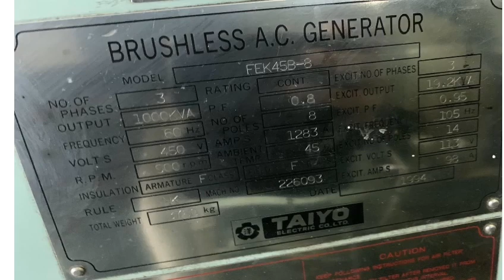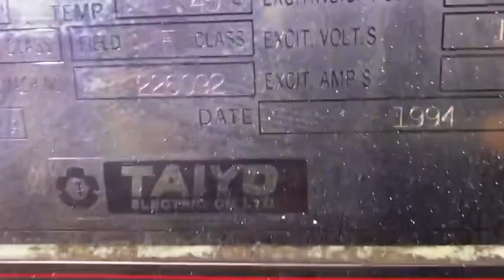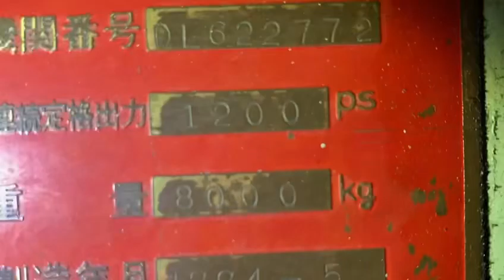DAIHATTSU DIESEL GENARATOR 6DL-22 ( 1200PS &1000 KVA ) 3 Units are available here .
JS Trading Company Limited

It is an old marine engine and generator company. We have many older brands such as Mitsubishi, Yanmar, Yamaha, Isuzu, Komatsu, caterpillar, Volvo, Man etc. We have strong markets like Japan, Vietnam, Pakistan, Dubai, Indonesia,Philippines,Maldives, Korea, and Bangladesh.

Understand the demand of buyers in the shortest possible time to reach the market anywhere in the world. According to the demand of the buyers, any spare parts new and old supplies are provided. According to the requirement that any brand of new engines and supplies is provided. Depending on the demand of the customer, I show the quality of the engine by launching our engine. Customer satisfaction is one of the main goals of our business.